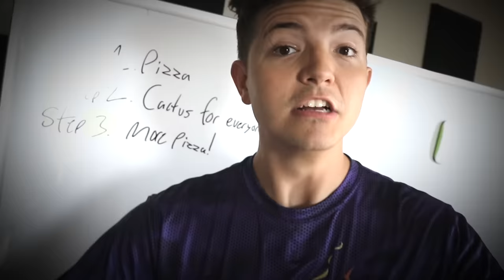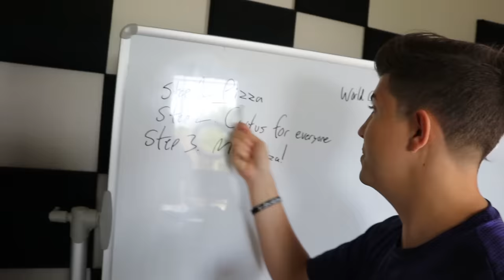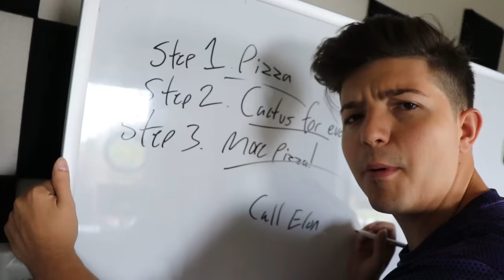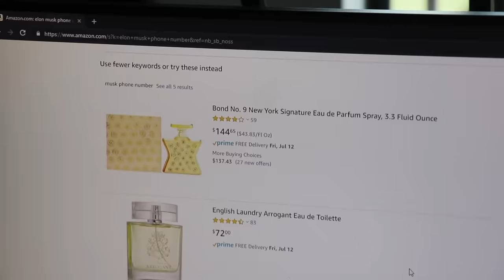My Little Brother Built a GIANT 2 Story LEGO Mansion in My Office...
My Little Brother Built a GIANT 2 Story LEGO Mansion in My Office... with Preston 👊